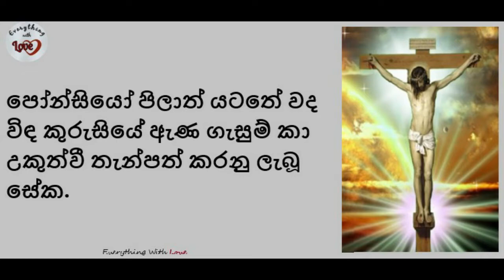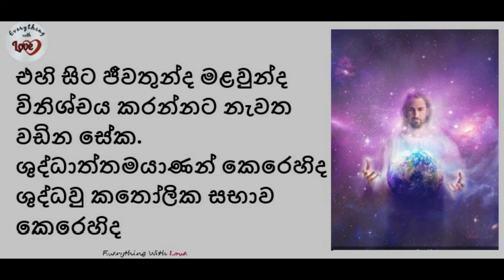Wishwasa Lakshanaya lyrics - විශ්වාස ලක්ෂණය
Wishwasa Lakshanaya (or Apostle’s Creed in English) is a commonly accepted prayer by Holy Catholic Church. This is a very popular prayer where Christians declare their beliefs on Christianity. The Apostle’s Creed is Trinitarian in structure with sections affirming belief in God the Father, God the Son, and God the Holy Spirit. This was based on Christian theological understanding of the gospel, the letters of the New Testaments and to a lesser extent the Old Testament. Simply, this prayer proclaim that we believe Jesus Christ whose father is the Almighty God who create the heaven and earth was born to virgin Mary. Then Jesus was crucified, died and rose again from dead. And now he shall come to judge the living and the dead from the heaven. And finally it says that we believe Holy Catholic Church, the communion of saints and everlasting life. Please note that all the credits of prayer content should go to the Holy Catholic Church and all the rights of the video content with lyrics reserved by the channel Everything with Love.

Please note that all the credits of prayer content should go to the Holy Catholic Church and all the rights of the video content with lyrics reserved by the channel @Everything with Love

Prayer Vocals by Dilini  Fernando for Everything with Love channel.

විශ්වාස ලක්ෂණය
අහස පොළොව මැවූසියලු බැලැති දෙවි පියණන් කෙරෙහිද, උන්වහන්සේගේ එකම පුත්ර වූ අපගේ ස්වමීන් වන ජේසුස් ක්රිස්තුස් කෙරෙහිද විශ්වාස කරමි.
උන්වහන්සේ ශුද්ධාත්මයාණන්ගේ ආනුභාවයෙන් ගැබ බැස කන්ය මරියාවන්ගෙන් උපන් සේක.
පෝන්සියෝ පිලාත් යටතේ වද විඳ කුරුසියේ ඇණ ගැසුම් කා උකුත්වී තැන්පත් කරනු ලැබූ සේක.
 පාතාලයට බැස තුන් වෙනිදා මළවුන් කෙරෙන් නැගිට වදාරා, ස්වර්ගයට නැගී සියලු බලැති දෙවි පියාණන්ගේ දකුණු පසෙහි වැඩ සිටින සේක.
එහි සිට ජීවතුන්ද මළවුන්ද විනිශ්චය කරන්නට නැවත වඩින සේක. ශුද්ධාත්තමයාණන් කෙරෙහිද ශුද්ධවු කතෝලික සභාව කෙරෙහිද
සාන්තුවරයන්ගේ සහභාගීත්වය කෙරෙහිද පාප ක්ෂමාවෙහිද මළවුන්ගෙන් නැවත නැගිටීම කෙරෙහිද මතු පැමිණෙන සදාතන ජීවිතය කෙරෙහිද විශ්වාස කරමි, ආමෙන්.